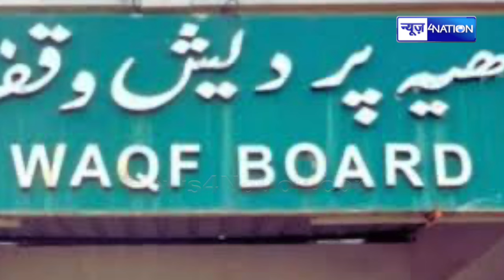CM Nitish Kumar-Chirag Paswan ने PM Modi को लाया बैकफुट पर! वक्फ बोर्ड कानून संशोधन पर JPC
CM Nitish Kumar-Chirag Paswan ने PM Modi को लाया बैकफुट पर! वक्फ बोर्ड कानून संशोधन पर JPC क्यों बनी, जानिए | Bihar News| News4Nation